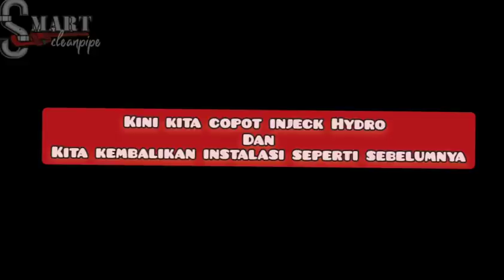cara mengatasi aliran air kran kecil dan mampet | faucet water pressure low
Air keran keluar kecil atau kran air mampet,smart cleanpipe hadir sebagai solusi untuk mengatasi air kran mengalir kecil atau kran air mampet akibat penumpukan kotoran di dalam pipa bisa kembali mengalir bahkan air keran jadi deras.

Smart cleanpipe sebagai perusahaan jasa pembersihan pipa terpercaya dan berpengalaman telah banyak melakukan pembersihan pipa dengan metode dan teknologi canggih tanpa bahan kimia dan tanpa bobok dinding.

ini merupakan inovasi baru dan ide kreatif paralon yang sangat berguna untuk mengatasi pipa mampet,paralon mampet,kran mampet,air kran kecil,air kran mengalir kecil agar air kran mengalir deras.

Segera gunakan jasa perusahaan kami untuk mengatasi permasalah pipa saluran air bersih ditempat anda :

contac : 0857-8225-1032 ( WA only